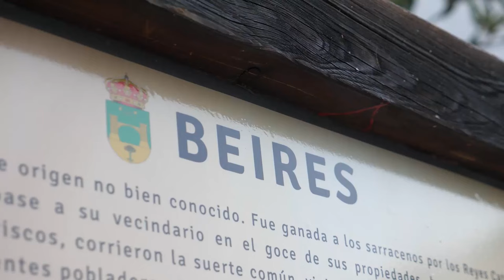La diputada provincial, Matilde Díaz, asiste a la VIII Velada Minera en Beires